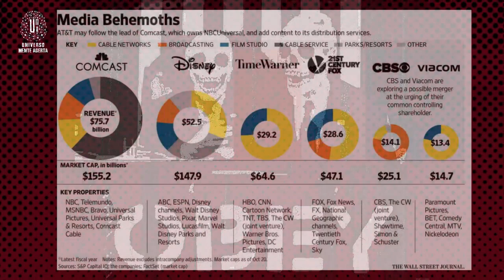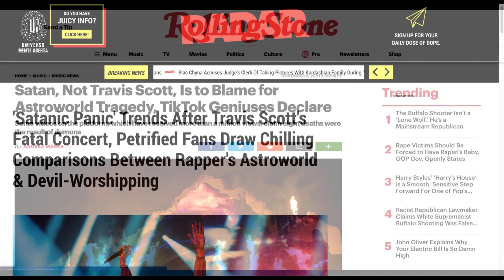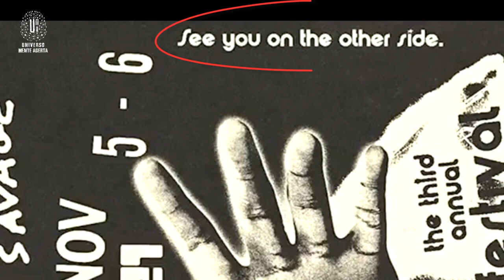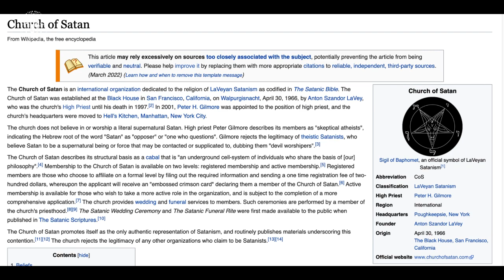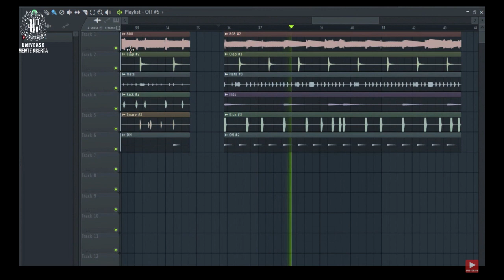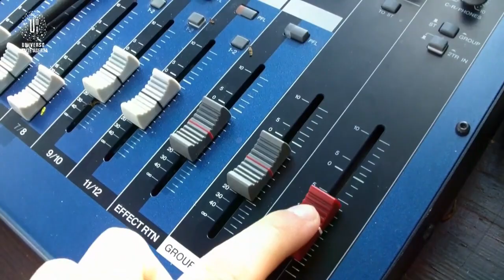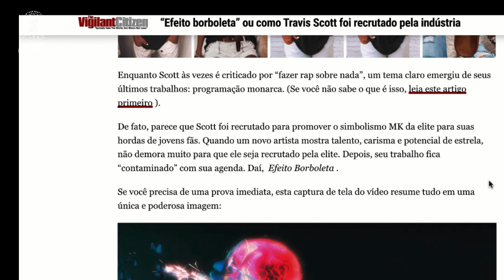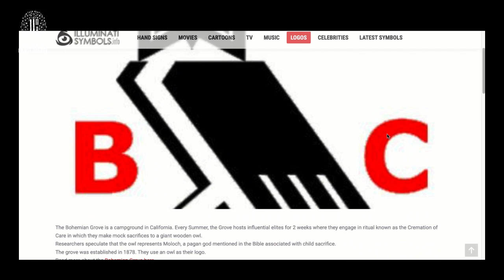Há pactos ocultos no Hip-Hop? Simbologias do Festival Astroworld e de Drake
Haveriam pactos ocultistas em busca de influência e sucesso, praticados por artistas do Hip-hop, provavelmente o gênero musical de maior evidência e vendagem da atualidade? Conheça as teorias de conspiração relacionadas ao festival Astroworld 2021 e envolvendo artistas como Travis Scott e Drake. Para ler outros temas relacionados a essas teorias e mistérios, visite nosso Blog

VANTAGENS PARA LER LIVROS ONLINE ILIMITADOS NA AMAZON - CADASTRE-SE!

CRÉDITOS:
Beat [Prod. EFE]

LINKS RELACIONADOS A ESTE VÍDEO:
CD “Astroworld”, de Travis Scott

CD duplo “Scorpion”, de Drake

Livro “O poder oculto da música”, de David Tame

LIVRO “ Sigil Witchery: A Witch's Guide to Crafting Magick Symbols“ , sobre como a simbologia oculta afeta o ser humano, de Laura Tempest Zakroff

Livro “The Bohemian Grove: Facts and Fiction”, de Mark Dice

Livro: The Book of 528 Hz”, de Leonard Horowitz, sobre a frequência ideal de afinação musical para nossa saúde mental e espiritual